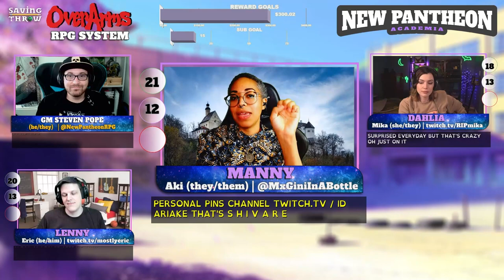New Pantheon: Academia - S2E6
Produced by:
Dom Zook
Eric Reichert